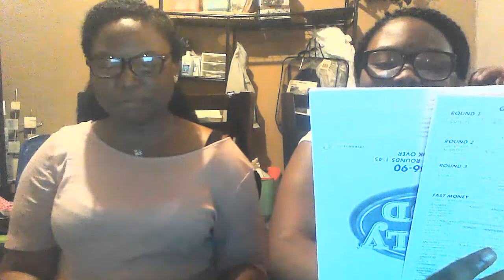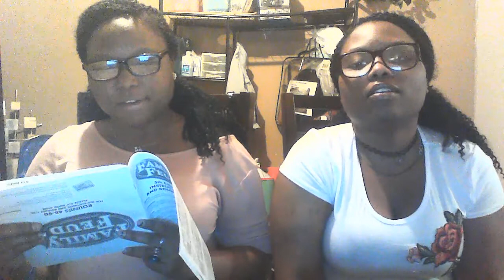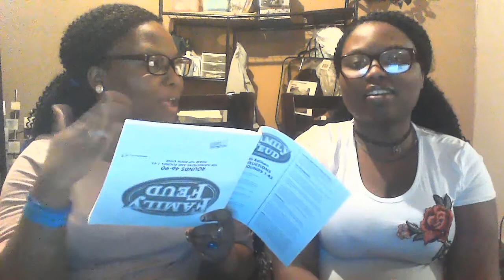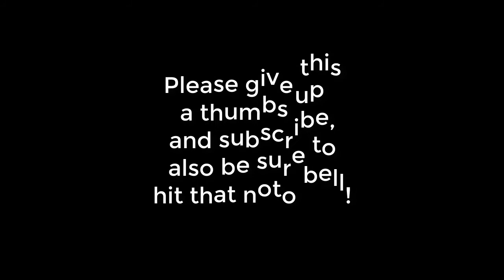Home Scare Factor Episode 3 : Family Feud Edition!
WHAT'S GOOD TT SQUAD!!♥

In this episode, We are playing Family Feud, Whoever cannot get the correct answer will have to eat some pretty gross things!

THIS IS BASED OFF OF TV SHOW FEAR FACTOR!

ALSO HIT THAT NOTO BELL!

WHICH TEAM ARE YOU ON?

Tanesha's IG: neshele620_

Tashonna's IG: toamazemyself20

Tanesha's Snapchat: neshele_620

If you would like to book guitar lessons with Tanesha the link is listed below: